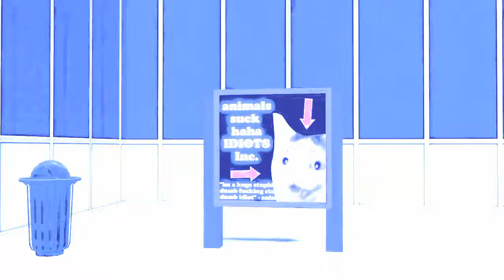Duk feetz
Oli did not make this An0ymoose did. I just made a lil twist